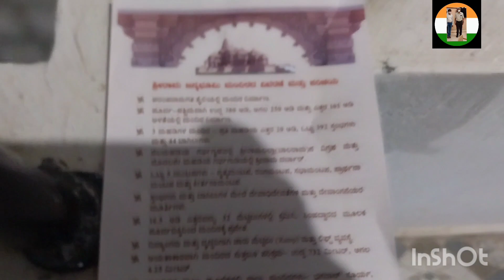Ayodhya shree ram mandir invitation card came from U.P @Kannada vlogs